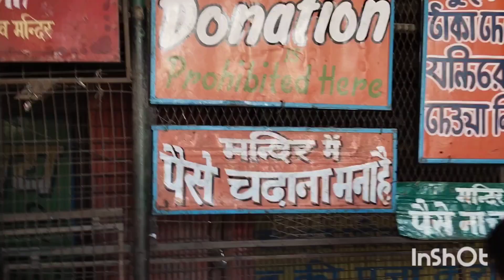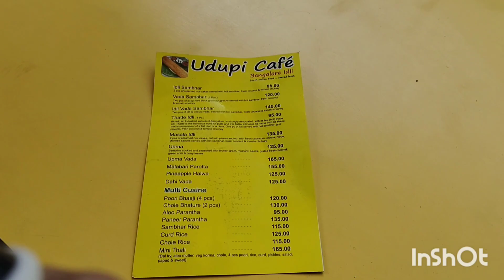Aaj pure parivaar ke sath gai Shiv Mandir ke darshan karne || Mall mein bacchon ne kari khub Masti 😊